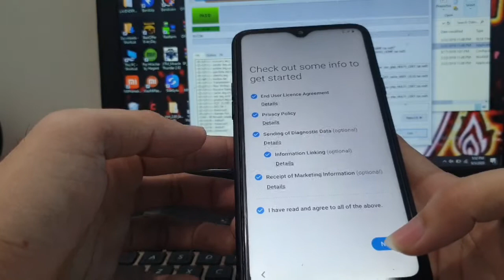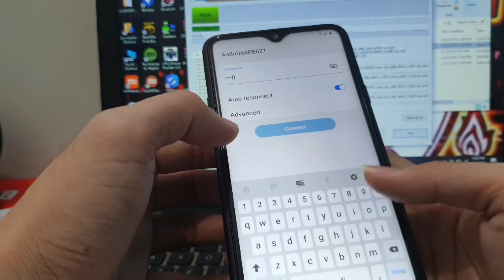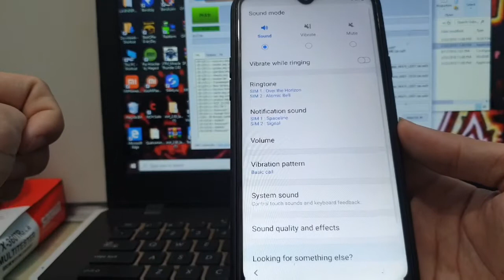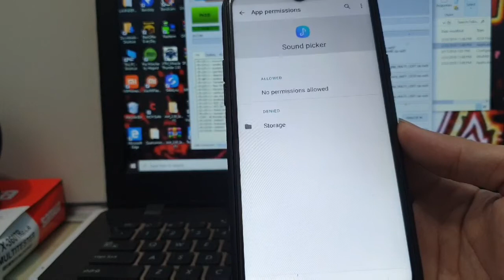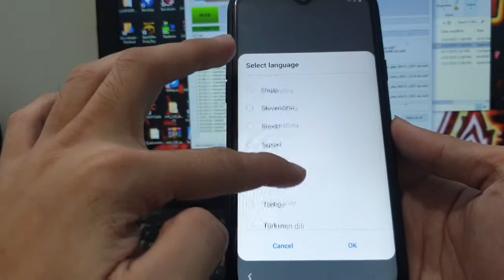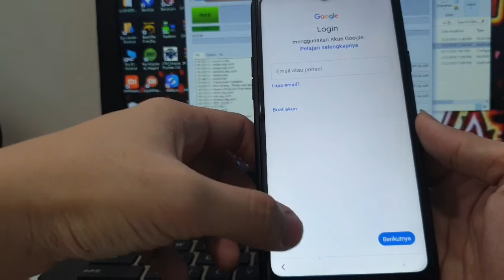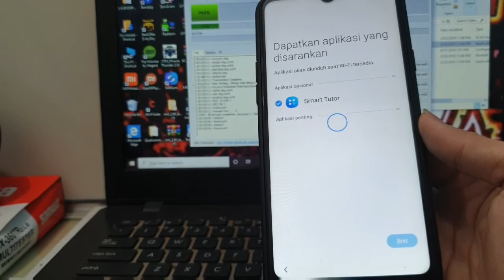Bypass frp samsung A20S SM-A207F really easy